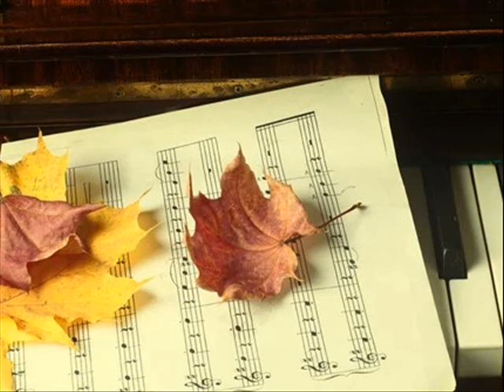"Fotosíntesis" (2023) para piano / for piano ~ Carlos Perón Cano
Editor / Publisher: Noten Roehr Music Publisher (Alemania/Germany)